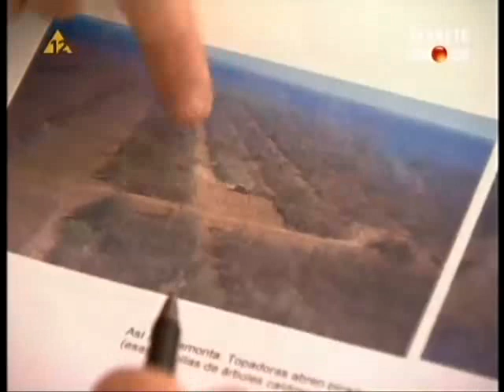"Jest super. Nic nie musisz robić." My za Ciebie wyrąbiemy lasy i zniszczymy Ziemię (3/5)